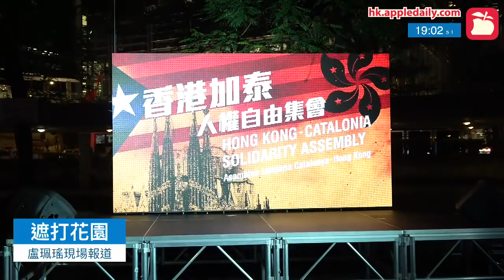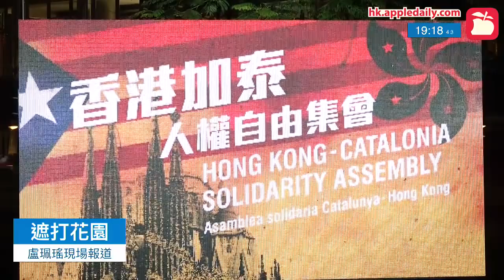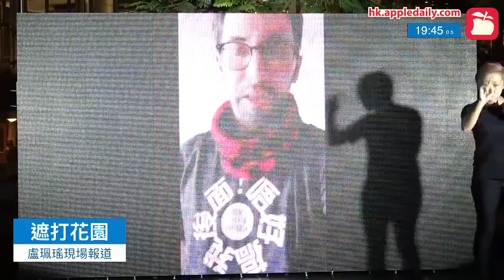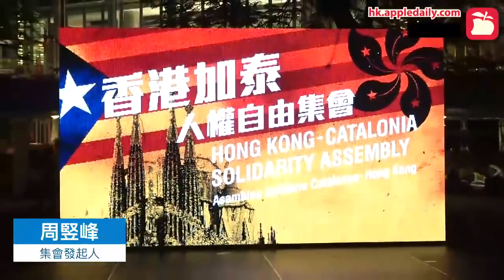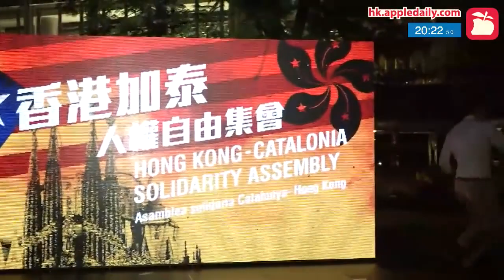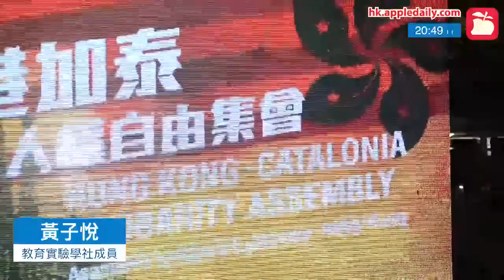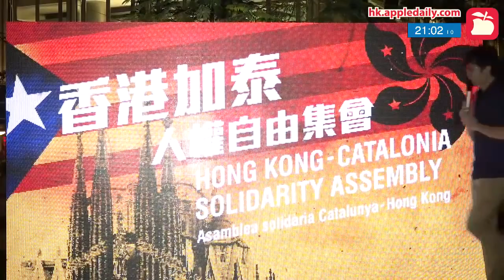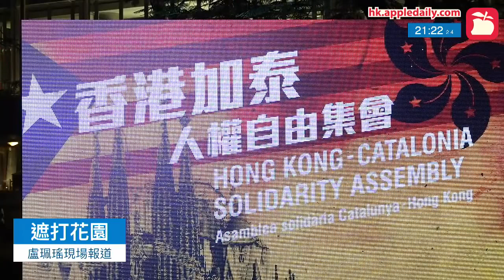20191024 香港加泰人權自由集會